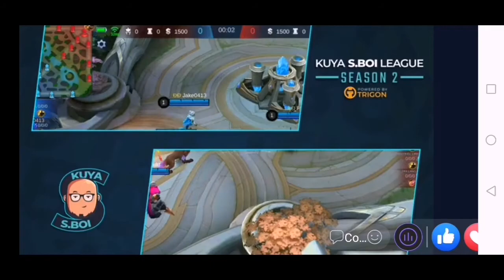Digital Devils Sanity vs FK Solid Game 3 | Kuya S. Boi League Season2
SV Esports vs Metamorph Esports

Kuya S. Boi Mobile Legends Tournament

●Ito po ID ko 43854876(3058)

●Baka may magpm sa inyo na kapangalan ko, pakicheck po muna ung ID n'ong taong un kasi baka di po ako un.

●Winners of the skin giveaway will be announced here and my fb page (link below).

※Booyah! ❤